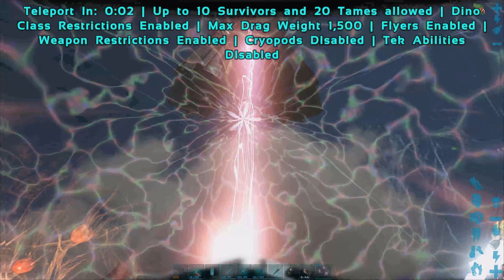Ark Three Alpha Island Boss Arena Battles